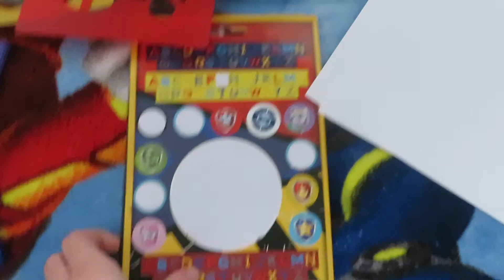he left us...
Let's Chat :)
Instagram, Twitter, Snapchat - kxtrinalouise